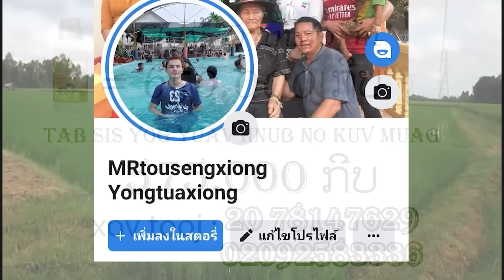tub ntsuag hnab riam tawv plis part4